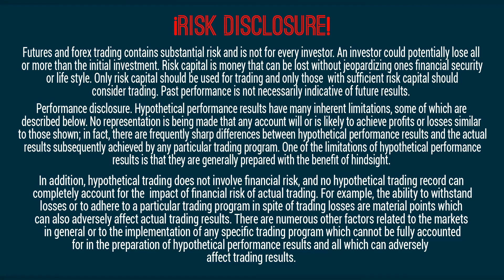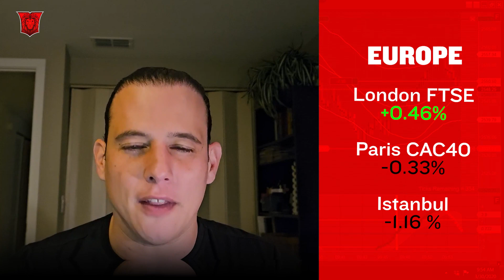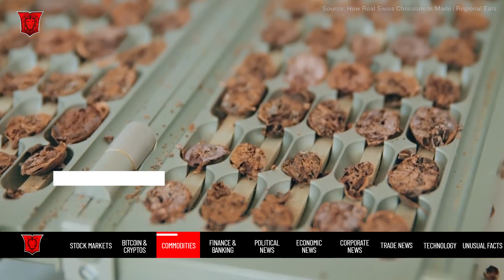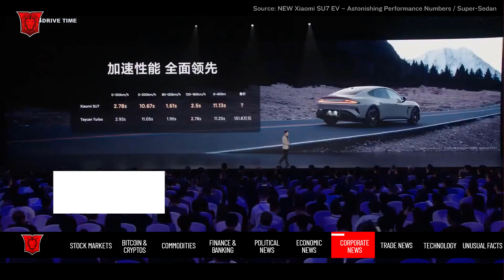Stocks Fire Up, New Pandemic? Heart Failure, Trump Off Maine Ballot